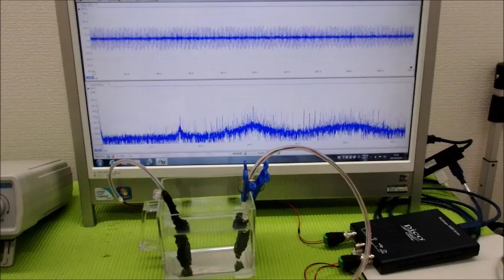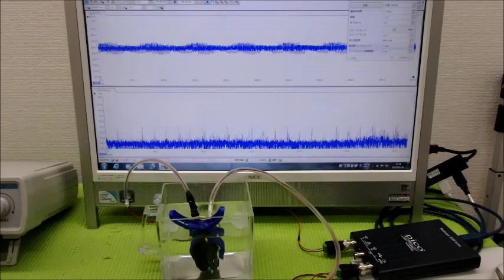‹メガヘルツ›の超音波発振制御技術 ultrasonic-labo